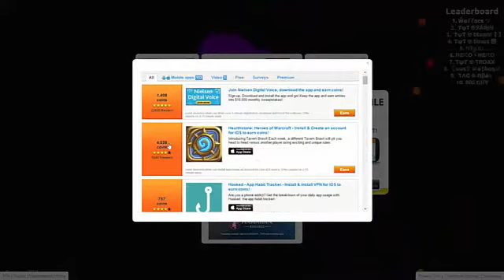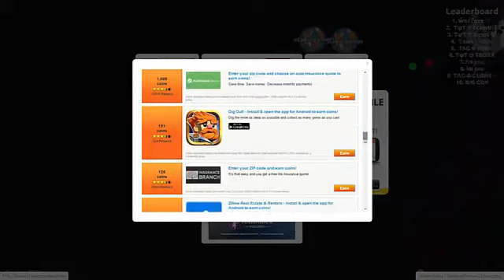OMG HOW TO GET FREE COINS IN AGARIO ON PC!!!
HOW TO GET FREE COINS IN AGARIO!

Please share with a friend if you enjoyed, and if you would like to team with me in party mode on agar.io (I have no friends that play it), feel free to do so.

:D